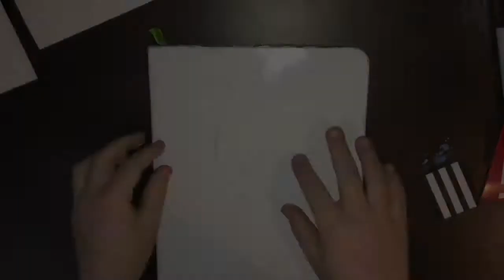Customizing my composition notebook